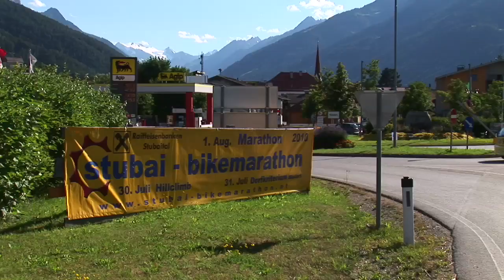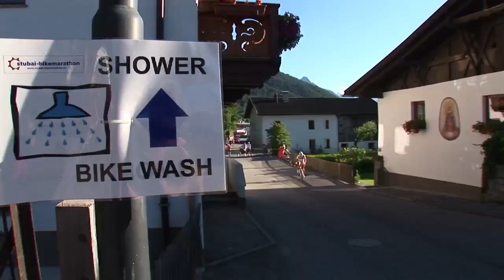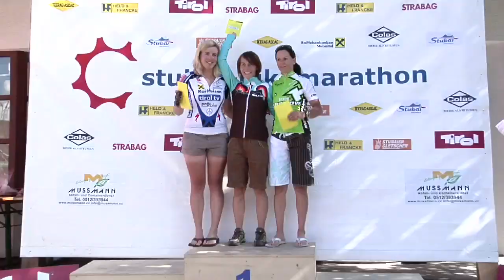Stubai Bikemarathon 2010, 11min Version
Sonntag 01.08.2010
Über 400 begeisterte Mountainbiker fanden sich zur 10. Auflage des stubai-bikemarathons in Mieders im Stubaital ein.

Bereits zu Beginn des Rennens machte der Sieger des vortägigen Dorfkriteriums, Daniel Federspiel, mächtig Tempo und hatte bei der ersten Bergwertung beim Gasthof Koppeneck bereits zwei Minuten Vorsprung auf den Rest des Feldes.

Ihm dicht auf den Fersen waren die Fahrer vom Team Vaude Simplon Andreas Strobel und Markus Kaufmann sowie Benjamin Sonntag alle aus Deutschland und der vorjährige Top Six Gesamtsieger Jakob Nimpf aus der Steiermark.
Bei der Streckenteilung in Telfes entschied sich Markus Kaufmann in Hinblick auf die Marathon Weltmeisterschaft nächste Woche für die mittlere Runde (Stubai Medium) und gewann klar in einer Fahrzeit von 2:17 h vor Johannes Holas und Christian Kreuchler.
Bei den Damen auf der Mediumstrecke gewann die Fahrerin Christina Verhas vor Ursula Birkl und Nina Kunz.

Auf der Extremstrecke forcierte Daniel Federspiel bei der Abfahrt nach der dritten Bergwertung nochmals das Tempo und konnte sich so entscheidend von seinen Verfolgern absetzen. Bei der ersten Zieldurchfahrt in Mieders war sein Vorsprung bereits auf 4 min angewachsen, hinter ihm lag eine 4 Mann starke Verfolgergruppe mit den Deutschen Strobel und Sonntag, dem Schweizer Bischof sowie dem Österreicher Nimpf.
Aber im letzten langen Anstieg hinauf nach Gleins und weiter hinüber Richtung Maria Waldrast musste der Tiroler Federspiel seinem hohen Anfangstempo Tribut zollen und verlor Sekunde um Sekunde seines komfortablen Vorsprunges. Kurz vor dem letzten Anstieg mit 200 Höhenmetern konnte Benjamin Sonntag zu Daniel Federspiel aufschließen und sich 30 sec. Absetzen. Doch im Schlussdownhill zurück nach Mieders ins Ziel setzte Federspiel alles auf eine Karte und mit einer technisch sauberen Fahrt gelang es ihm auch den Führenden wieder einzuholen. Andreas Strobel lag zu diesem Zeitpunkt ca. 1min hinter der Spitze, gefolgt von Jakob Nimpf und Christoph Bischof.
Zusammen kamen die beiden Führenden in Mieders an und auf den letzten 500m durch das Miederer Dorf gelang es Federspiel durch einen explosiven Antritt eine Lücke zu Sonntag zu reißen und so gewann er nach einer Fahrzeit von 3:53 h mit 25m Vorsprung vor Benjamin Sonntag. Das Podest vervollständigte Andreas Strobel knapp vor Jakob Nimpf auf Platz 5 der Schweitzer Christoph Bischof.

Bei den Damen auf der Extremstrecke fuhr die Bikerin vom Team RC Reutte/Marin-Maloja Verena Krenslehner einen ungefährdeten Start-Ziel-Sieg mit einer Zeit von 05:04:11 nach Hause. Auf Platz zwei folgte die Deutsche Annika Schirmer und als Drittplatzierte konnte Elisabeth Unterbuchschachner das Rennen beenden.